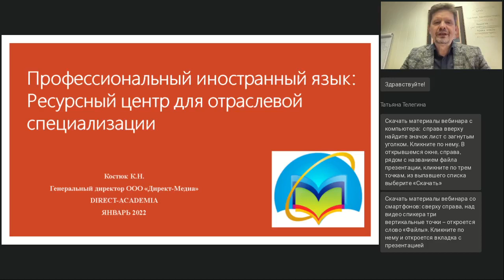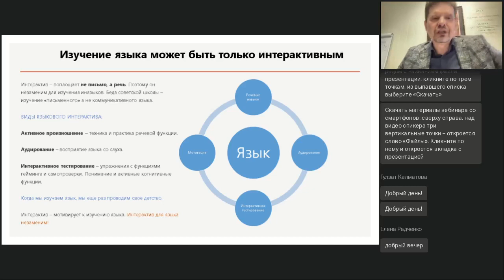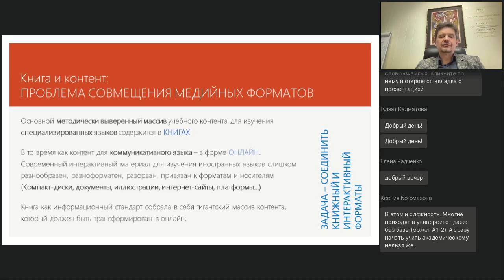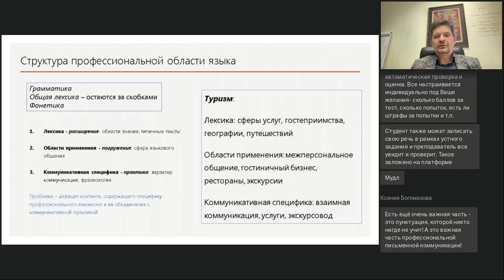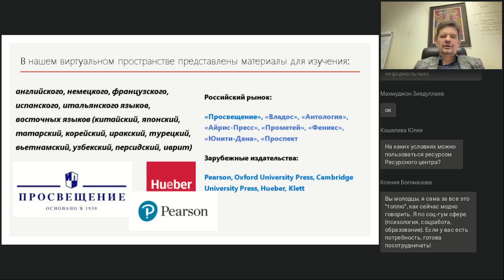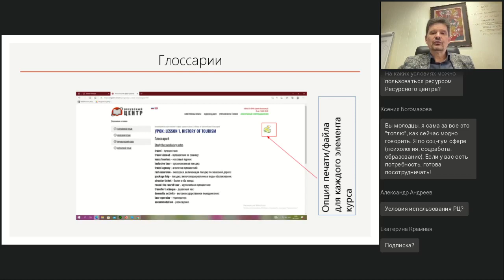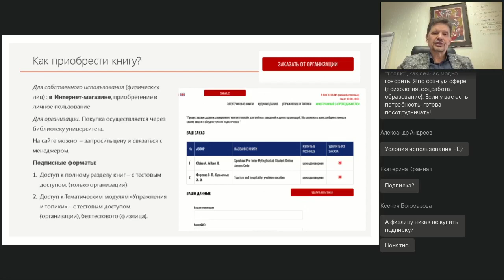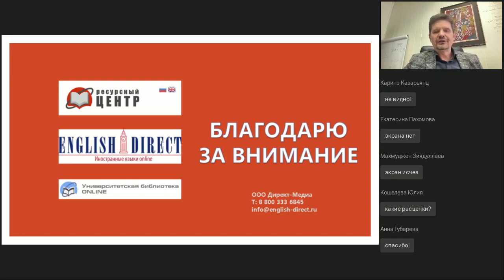Ресурсный центр иностранных языков в помощь преподавателю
Вебинар
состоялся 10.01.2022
Ведущий вебинара:

Информационные технологии содержат колоссальные возможности для области изучения иностранного языка. Мнемонические техники, методические находки, организация обучения и поиск контента — для этого платформенное образование открывает настоящий кладезь возможностей. Кажется, что все уже перепробовано, все открытия сделаны. Не думаю. Мы попытались подойти к теме изучения языков с нового угла — углубиться в недра профессионального языка. Иностранный для сферы гостеприимства или кулинарии, для менеджеров или программистов — все это сегодня по крупицам надо собирать в разных местах. Ресурсный центр изучения иностранных языков — настоящий супермаркет контента для всех, кто преподает или изучает языки. Здесь и учебники, и интерактивные упражнения, и материалы для чтения и аудирования и многое другое. Более 4000 единиц контента, десятки специализированных издательств, включая литературу «Русский как иностранный», и все это в одном месте!